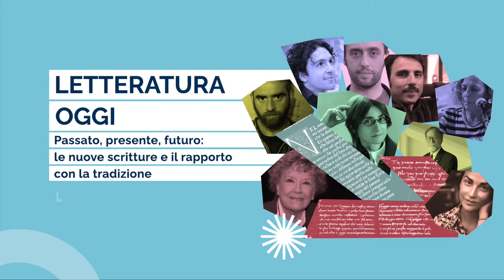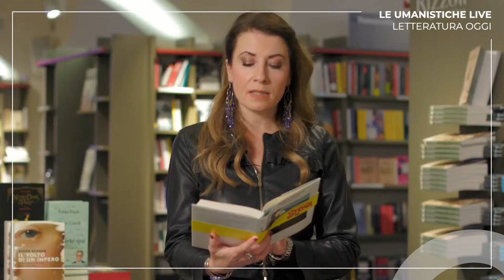Letteratura Oggi | Roberto Antonelli, Maria Serena Sapegno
INTERVENTO
Quali direzioni sta prendendo la letteratura oggi? Dopo il Novecento, il secolo che ha messo in crisi i canoni del passato in tutte le espressioni artistiche, cercheremo di individuare alcune linee di tendenza della letteratura contemporanea, anche in rapporto alla scuola e all’insegnamento, alla capacità della letteratura di coinvolgere le giovani generazioni.

Ne parleranno Roberto Antonelli, professore emerito della Sapienza Università di Roma e Presidente dell’Accademia Nazionale dei Lincei, e Maria Serena Sapegno, docente della Sapienza di Roma. Insieme a loro interverranno scrittrici e scrittori tra i più rappresentativi della narrativa italiana odierna: Viola Ardone, Marco Balzano, Enrico Brizzi, Paolo Cognetti. Mario Desiati, Dacia Maraini, Chiara Valerio.

RELATORI
Roberto Antonelli è professore emerito di Filologia romanza della Sapienza Università di Roma e, dal 2021, Presidente dell’Accademia Nazionale dei Lincei. Studioso in particolare delle letterature romanze, ha pubblicato numerosissimi studi scientifici e saggi.

Maria Serena Sapegno è professoressa di Letteratura italiana e di Studi delle donne e di genere presso la Sapienza Università di Roma. Le sue pubblicazioni si estendono a diversi ambiti della tradizione letteraria italiana ed è tra le più autorevoli studiose delle scritture femminili.